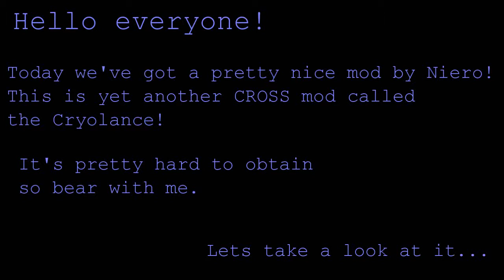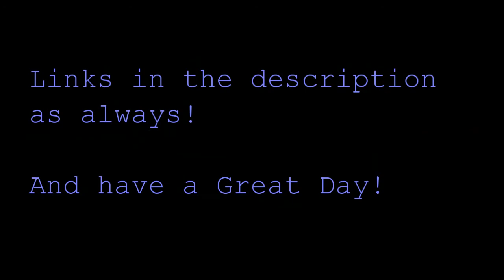Fallout 4 Mod Spotlight | CROSS Cryolance by Neiro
Edited using Shotcut/Uploaded and Subtitled with CyberLink PowerDirector 12

We've got a brand new Cryo weapon! Lets hope it's a weapon to surpass METAL GEAR!

Link:
CROSS_Cryolance_Bethnet by Neiro

Upload schedule is subject to change:
5 to 7pm ET on Weekdays (3 to 5pm ET on Weekends)